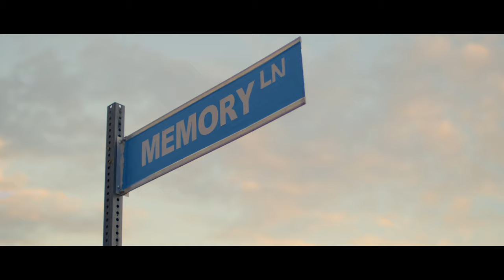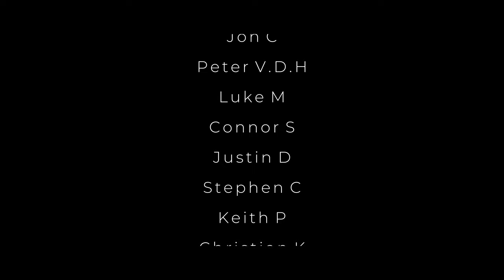Ky Baldwin - Wonderful Tonight (Official Video)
-SONG-
Written by: Ky Baldwin
Produced by: Ky Baldwin
Mixed by: Ky Baldwin

Starring: Gabe Skye + Ky Baldwin
Directed by: Ky Baldwin
Produced by: Sally Baldwin
Cinematography by: Jake Brennan
Props & Set Design by: Sally Baldwin & Landon Schobert
Edited by: Ky Baldwin
Colour by: Ky Baldwin

*  BTS on all original songs/videos and other acting and reality TV projects.
*  Hundreds of never seen before photos
* Group zoom calls
* Exclusive posters
* One on One calls and more.

-LYRICS-

Is this something we should fight for
or something better left alone
Is there something that you feel I need to know

Got something in my pocket
it's something that you wrote to me
and something says to go around again

I've been falling under baby since you've been gone
Not holding on is where I went wrong

That time goes by way too slowly
Without you I keep falling down
my knees are on the ground
can you hear me shout
up to your window "I'm lonely"
You're my one among the crowd
please just turn around
for a wonderful tonight

You're someone I could die for
You're someone I will not let go
You're someone that I want to make my home
(someone to make my home)

You're someone I could cry for
You're someone I could call the one
You're someone that I would never leave again

My heart has been aching tell me I'm not alone
Coming back to you is where I belong

We'll have a wonderful tonight